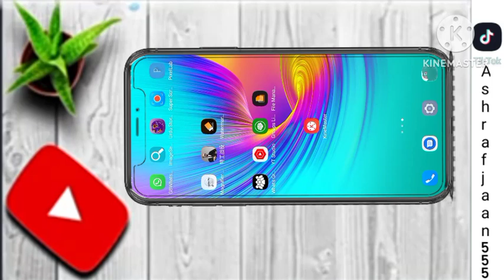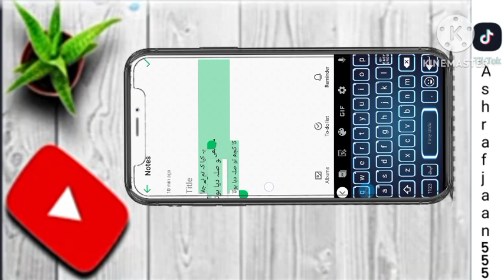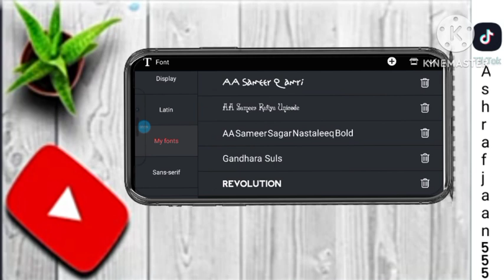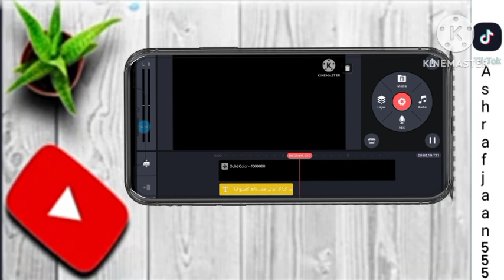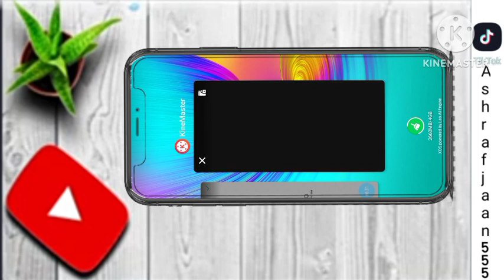how to video on kinemaster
Urdu poetry Urdu shayari My online a urdu

Who Is The Real Father Of Baalveer | 2..
Baalveer And Timnasa's Epic Battle | B..
Baalveer Returns - Ep 170 - Full Episod..
baalveer returns season 3 mein vansh...
Baalveer Returns - Ep 104 - Full Episod...
Aladdin, Baalveer And Vivaan - The Po...
Sony SAB's Baalveer Returns On L0cati..
Baalv eer season 3
BALLVEER RETURNE NEW SHORT VIV